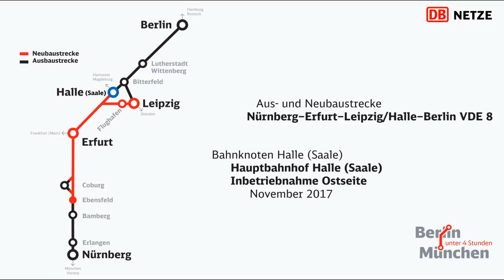VDE 8: Hauptbahnhof Halle (Saale) Inbetriebnahme Ostseite im November 2017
Bahnknoten Halle
Hauptbahnhof Halle (Saale) Inbetriebnahme Ostseite im November 2017